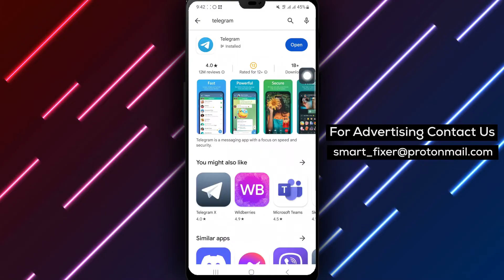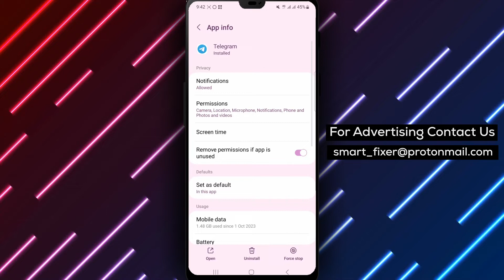How To Fix Telegram Video Not Playing (Updated)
Having trouble with Telegram videos not playing? In this updated video, we provide effective methods to fix this issue. Follow these steps:

1. Ensure a stable Wi-Fi or strong mobile data connection.
2. Restart the Telegram app.
3. Restart your Android device.
4. Update or reinstall the Telegram app.
5. Enable storage permission on your Android device.
6. Clear the app cache.
7. Download the Telegram video.

By following these methods, you'll be able to resolve the problem of Telegram videos not playing.